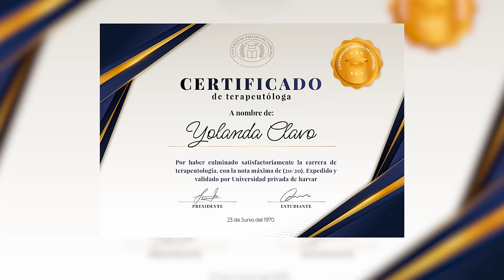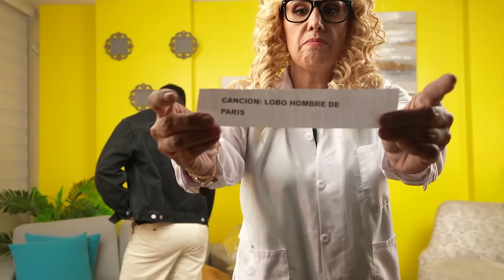"NO tendría una relación POLIAMOROSA" | ZAGALADAS | LaPortoTV con Patricia Portocarrero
¡Bienvenidos a un nuevo Episodio N° 12 en LaPortoTv! 🎉 Hoy tenemos el placer de presentar al conocido gran creador de contenido digital Álvaro Zagal, también conocido como Zagaladas. Conocido por su carisma y talento, Zagaladas nos acompaña para una entrevista única que será conducida por la doctora Yolanda Clavo (Patricia Portocarrero). 🩺✨

En este episodio especial, la doctora Clavo llevará a Zagaladas a través de una intensa sesión de terapia de choque, explorando sus pensamientos más profundos y su increíble viaje en el mundo del espectáculo. 😱🎭

Prepárate para descubrir historias inéditas, emociones a flor de piel y una perspectiva fascinante sobre la vida y carrera de Zagaladas. ¡No te lo puedes perder! 🔥

¿Y USTEDES TENDRÍAN UNA RELACIÓN POLIAMOROSA?

Escríbenos tu comentario mas abajo, con gusto lo vamos a leer.

Paciente: Zagaladas | Alvaro Zagal